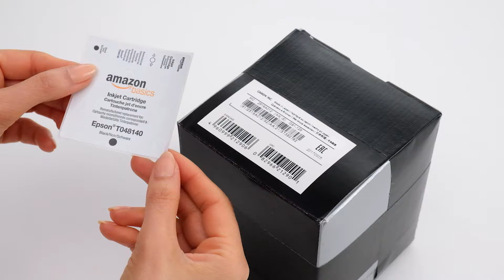Blockout labels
This is a video showing one of our blockout labels covering up a product that has already been labelled.